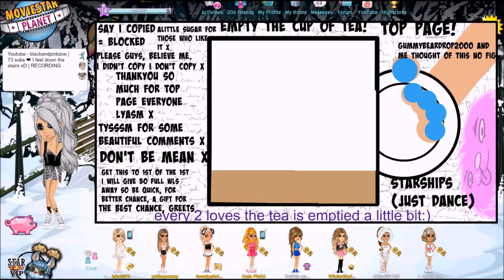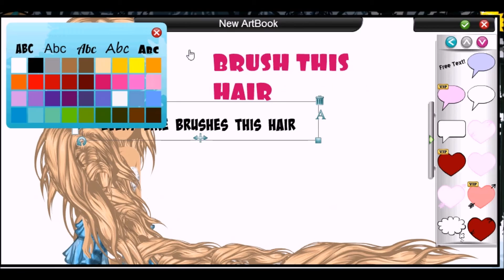RECREATING 'TOP' ARTBOOKS - 3